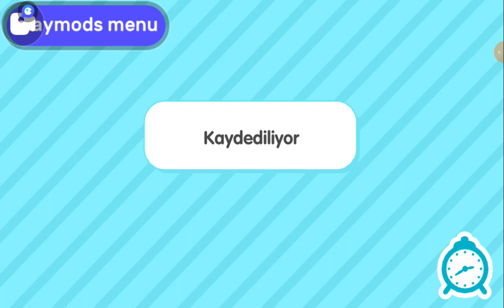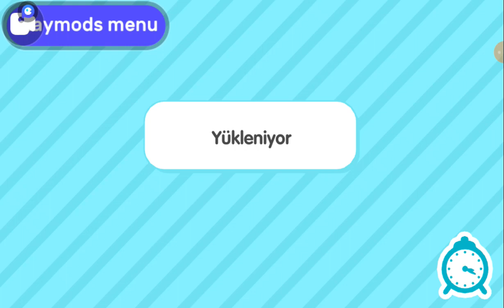çocuklarımın yeni kıyafetleri👕türkçe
çocuklarımın yeni kıyafetleri 👕